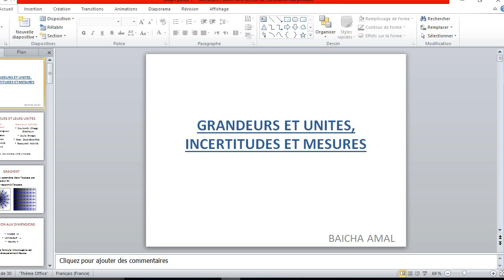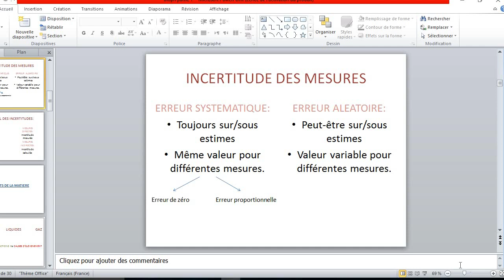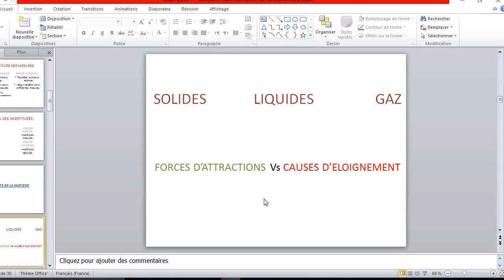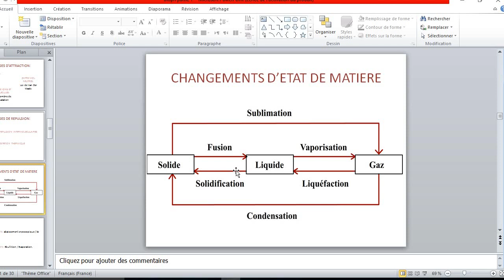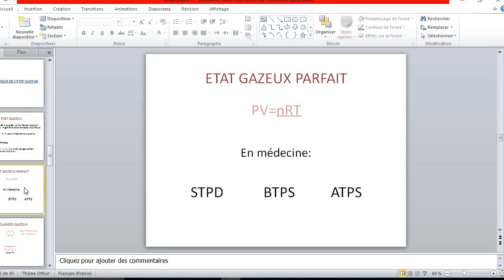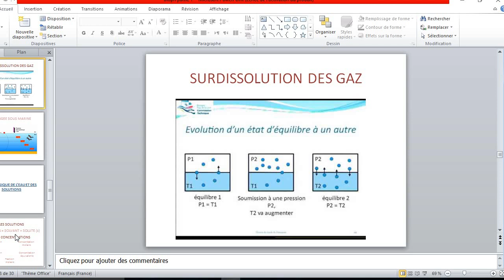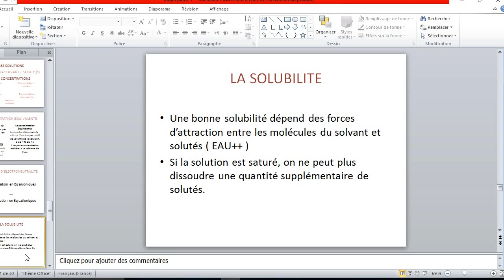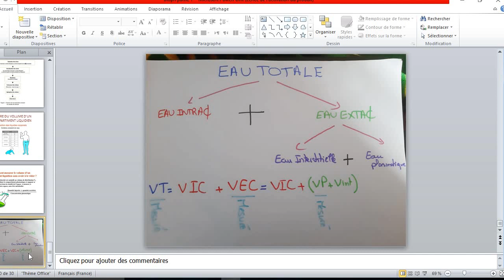BIOPHYSIQUE: GRANDEURS/ ETATS DE LA MATIERE/ GAZ/ EAU ET SOLUTIONS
Sur cette vidéo, on va simplifier les notions des grandeurs et leur unités, les états de la matière, la biophysique des gaz, et de l'eau et des solutions pour tous les étudiants en médecine.
bon visionnage, j'espère que ça vous plaira.